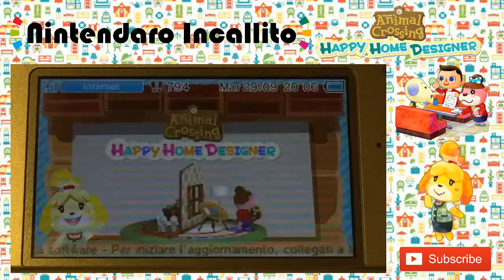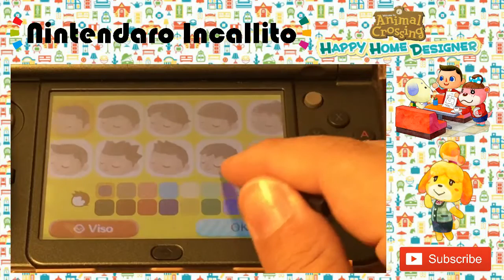ANTEPRIMA! Gameplay Animal Crossing Happy Home Designer - Giorno 1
Ciao a tutti ragazzi e benvenuti al primo Gameplay di Animal Crossing Happy Home Designer. Questo video è in ANTEPRIMA perché lo ho registrato ben 3 giorni prima dell'uscita ufficiale del gioco! In questa puntata vi farò vedere i primissimi momenti di gioco, e com'é la dinamica del gioco, come funzionano i comandi, e in generale come funziona il gioco.